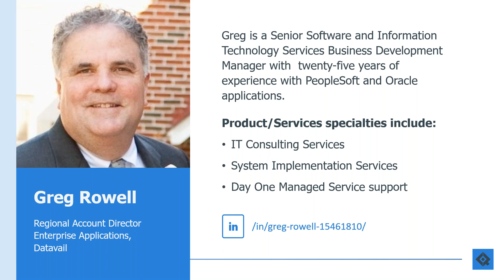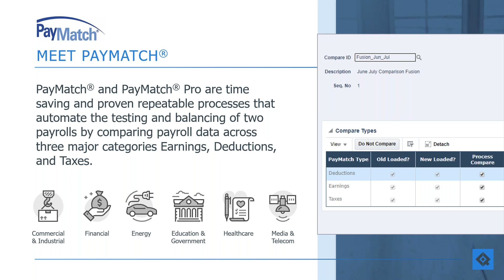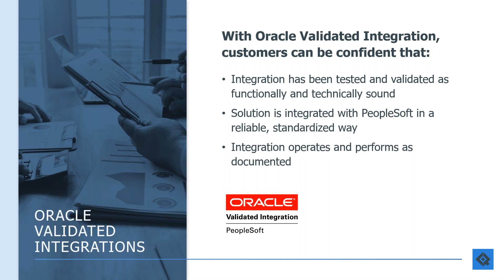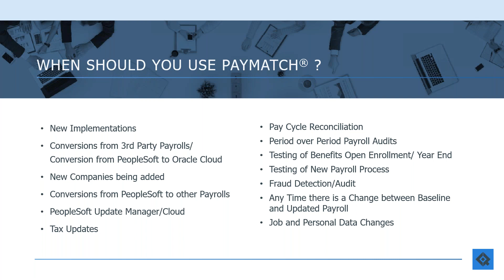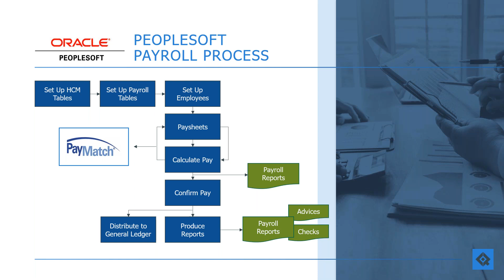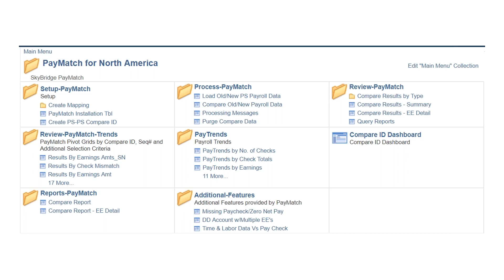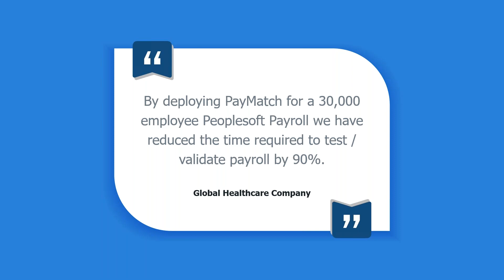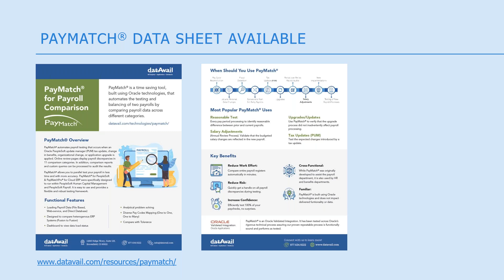Test and Balance Payroll Comparison with PayMatch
Greg Rowell, Regional Account Director at Datavail, will showcase how you can create zero impacts on existing payroll systems and data, making sure everything runs smoothly and efficiently and produce accurate pay checks.